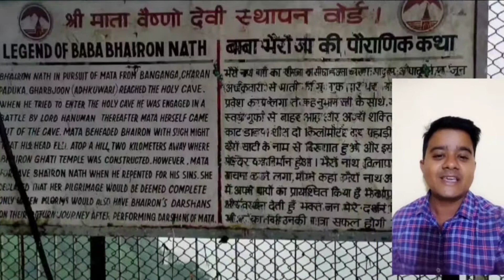Mata vaishnodevi yatra ka kharcha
Mata vaishnodevi yatra ka total kharcha.